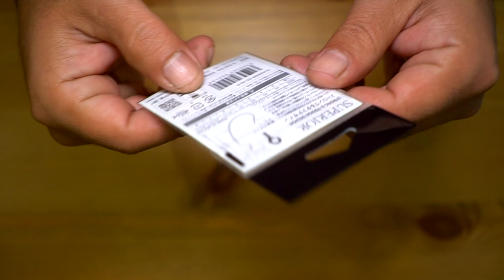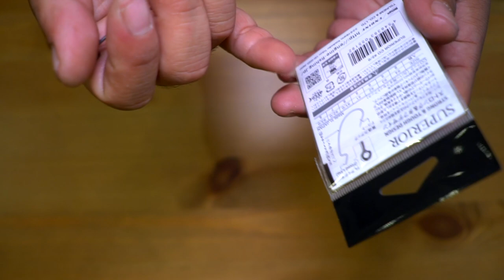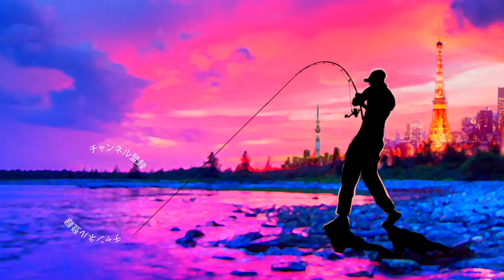【バス釣り】小森嗣彦プロ監修！霞ヶ浦攻略で活躍していたあのフックを買って来た！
2020も気になる釣り道具が山盛り！NEW メタニウムの仕様に度肝を抜かれましたが、ステラSW、新しいツインパワーなども気になりますよね！バスロッドではゾディアスがカーボンモノコックグリップを搭載してリニューアルですね！デプスも10年ぶりに関東での出展との事で目が離せません！ギラギラコウゲキを筆頭に巨大なルアーを見るだけでもワクワクしますよね〜！
2020年度は引き続きデプスのコードネームバスやNZクローラーなどの激しい釣りからゲーリーヤマモトのワーム郡を駆使したライトリグの釣りなどなど関東のバス釣り場からホットな釣り動画をお届けして行く予定です。もちろん最新の気になるバスルアーもどんどん購入＆レビューしていきます

55アップしか釣れない！デプス「コードネームバス」に巨大バスが襲い掛かる衝撃映像